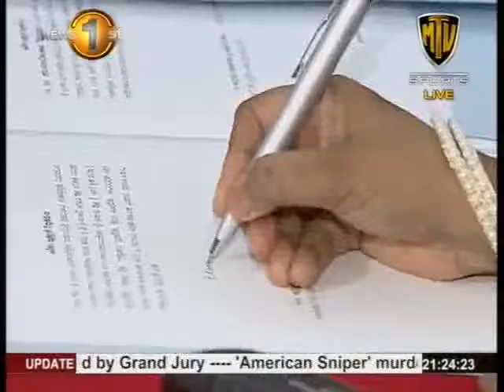News1st:New Court of Appeal Judge sworn in